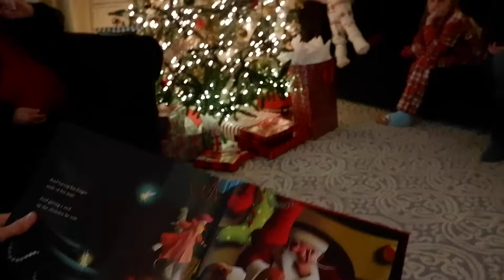The Ruths Vol One Episode Eight: Our Family Christmas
The Ruths Vol One Episode Eight - Family Channel

Welcome to The Ruths Episode Eight family vlog! Thank you for following along on our crazy life journey!

Thank you for checking out our family channel. We're a family of four that lives in northern Indiana. Todd is a writer/photographer who owns his own marketing/advertising company and Jami is the communications director at Granger Community Church. Todd also writes and produces content and videos for toddruth.com. We're looking forward to sharing our life with you guys on the Ruth Family vlog channel.

We have lots of laughs and love adventures, even if it's sometimes only in our backyard. We'll be open and honest as we share our life journey with you guys in our family vlog. Look for a new family vlog every Saturday morning! We hope you tag along.